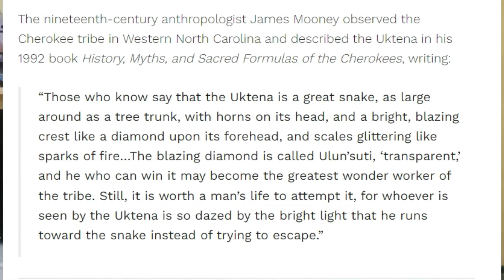What Did Snakes Represent In Different Cultures And Lore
Snakes played a huge part in lore for many cultures! Here are 10 ways they were represented through out history and lore in different cultures
0:00-0:39 -Intro
0:39-0:54 -Aztec and Myans
0:54-1:45 -Aboriginal Australians
1:45-2:04 -Japanese
2:04-2:21 -Chinese
2:21-2:37 -Indian
2:37-2:52 -Ancient Egyptians
2:52-3:17 -Some Cultures in Africa
3:17-4:24 -Ancient Greece
4:24-4:43 -Celtic
4:43-7:26 -Cherokee
7:26-8:53 -Outro